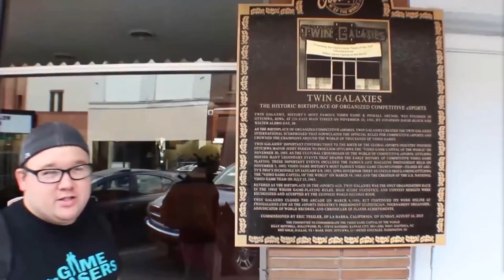Steve Wiebe Responds to Billy Mitchell and Guinness Book of World Records Removes World Record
Billy Mitchell was banned from Twin Galaxies and his score were removed. Steve Wiebe responds to the records being pulled and how he was treated during the King of Kong days. Guinness Book of World records also responds to the Twin Galaxies investigations. Lastly, Billy Mitchell plans on making his first public statement on the matter this Saturday (04/14/18) at the Midwest Gaming Classic... What will Billy say? Will he have a trick up his sleeve?

Check out Missouri Game Chasers on Facebook and Retro Tony Fan Club on Facebook!!